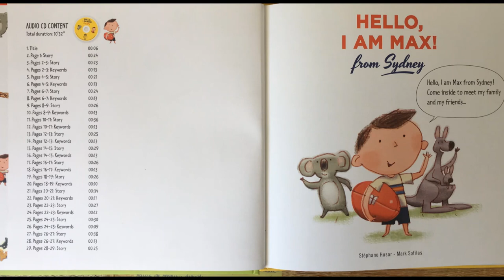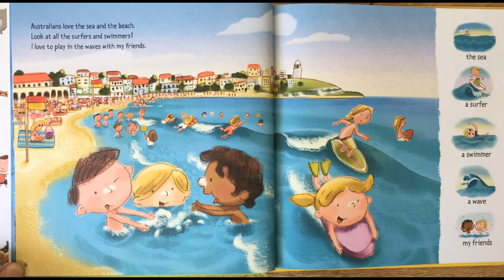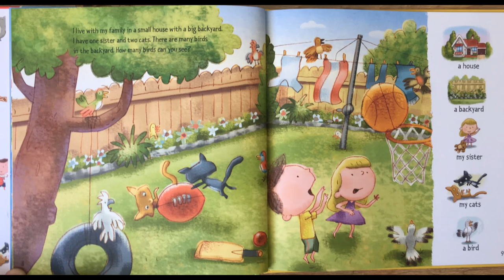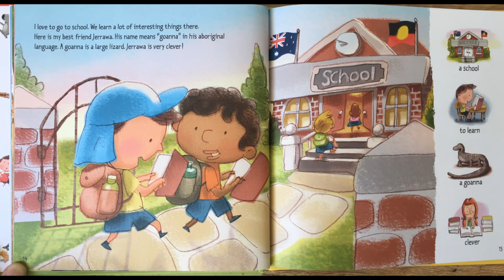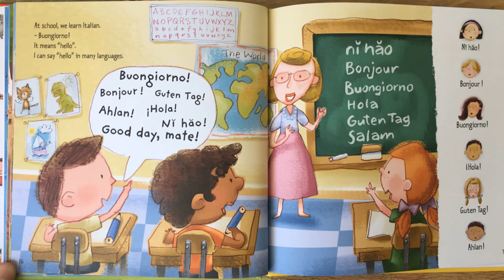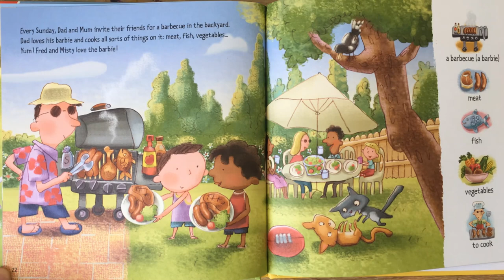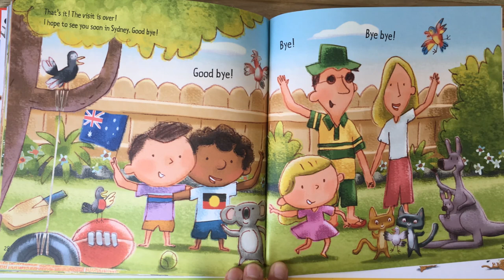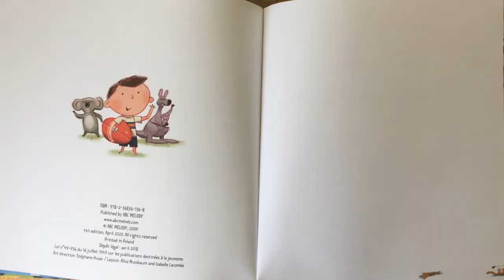Ecoute en anglais : Hello I am Max from Sydney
Ecoute de l'histoire EN ANGLAIS "Hello, I am Max ! from Sydney" de Stéphane Husar. Une autre vidéo est disponible sur ma chaîne dans laquelle JE RACONTE en français l'histoire, en traduisant le mieux possible.

Attention !
1) D'abord, il faut regarder la vidéo en anglais (c'est très important, pour entendre le son du kookaburra, du didgeridoo...)
2) Puis, il faut regarder la vidéo en français

Cette vidéo est dédiée à mes élèves de MS/GS.